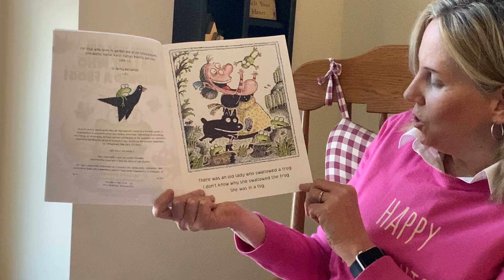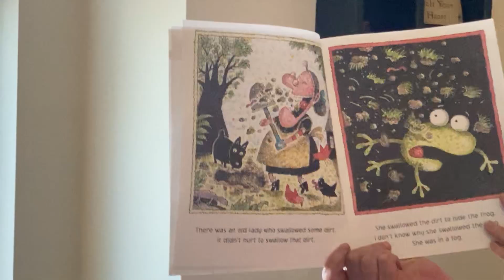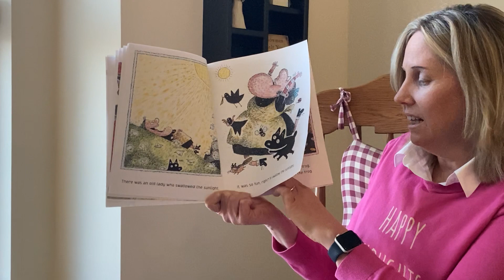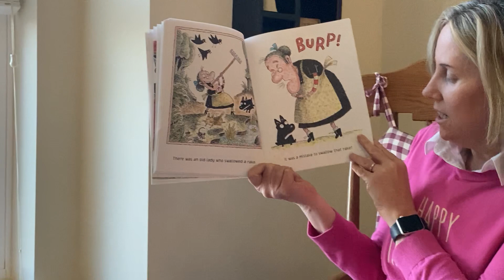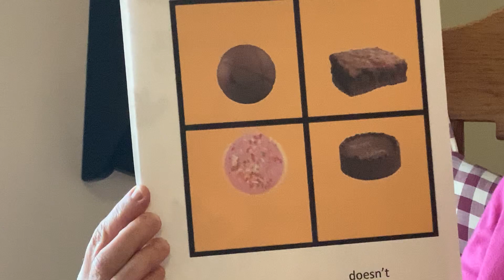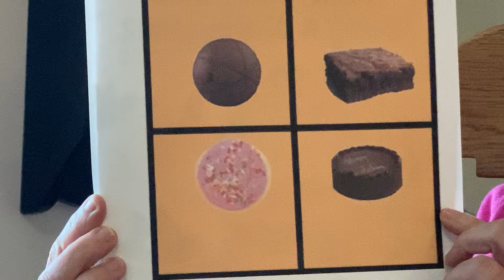Mrs Werb There Was an Old Lady